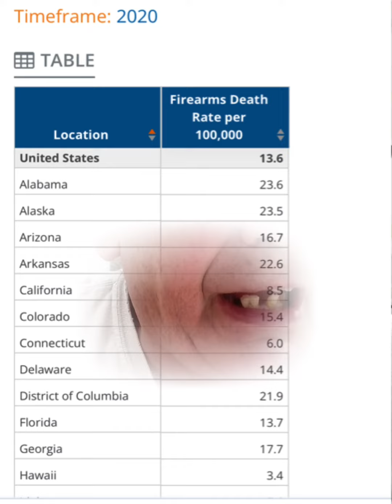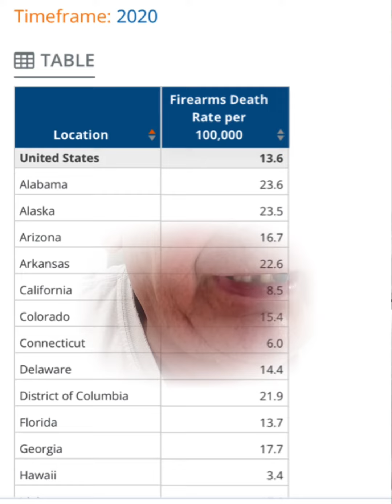Red State v I o l e n c e